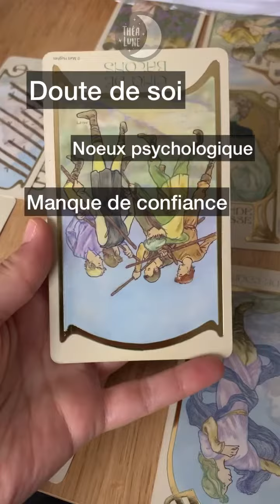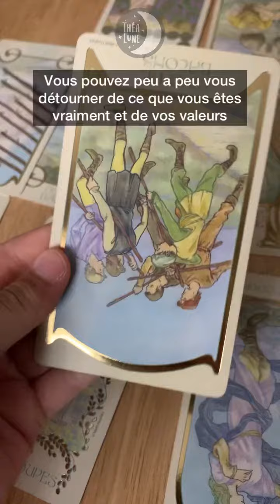Peut être un message pour toi : doutes, noeux psychologique, peur du conflit… tu as de la valeur !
Hello, J’étais en train de faire un tirage pour quelqu’un et d’un coup je me suis dit que peut-être l’un d’entre vous avait besoin d’entendre ça, sans forcément prendre de tirage avec moi ✨

alors je laisse ça ici et j’espère que ça te sera destinée et que ça te parlera🍀

Je vous souhaite à tous d’être confiant, de vous accepter et d’être enfin 100 % vous-même car c’est comme ça que vous allez attirer à vous des personnes vraiment faites pour vous et en plus, ce sera de vraies relations saines🥰

🌔Et pour plus de contenu et des lives quotidien retrouvez moi sur